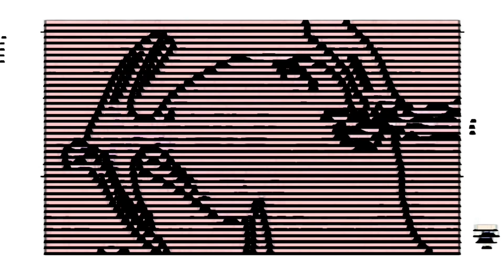MM Animation Yellow Yoyo Multi Rendering